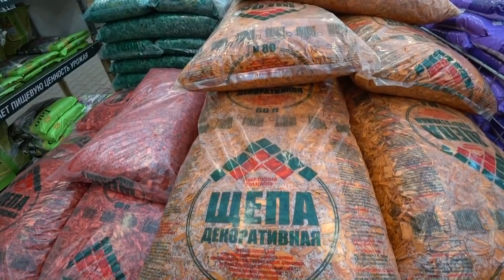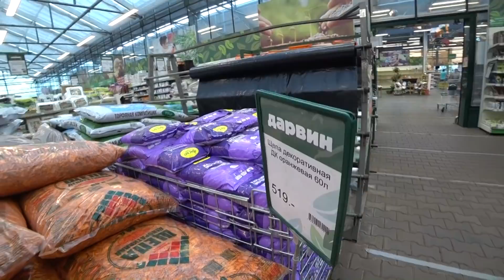Alex's Dream Came True / Different Russia 2021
ES_Backyard Stories - Sum Wave
ES_Dine-o-Matic - Martin Landstrom
ES_Up & Down - Toby Tranter